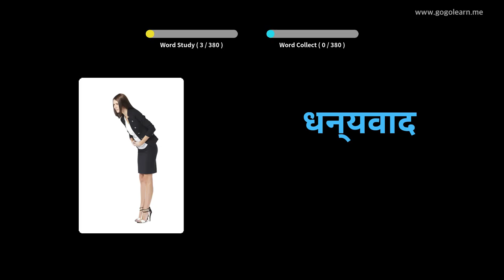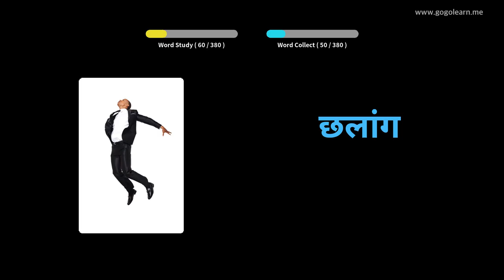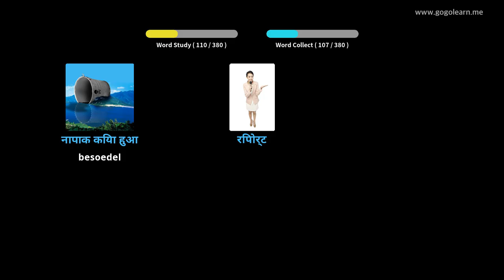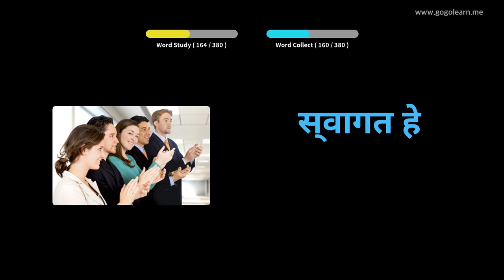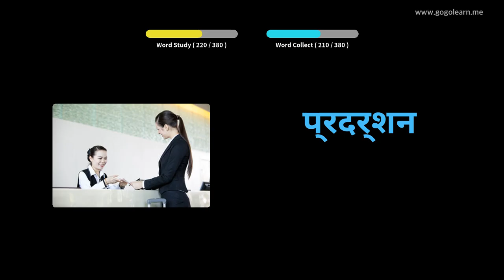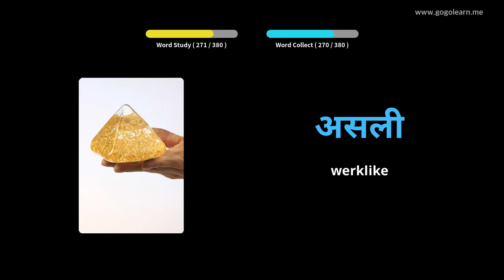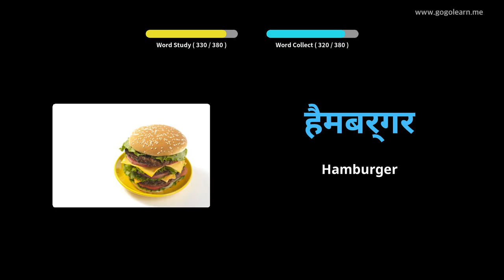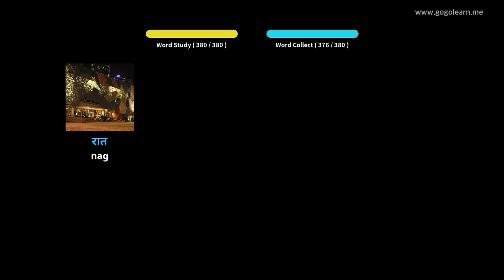Leer Hindi Deur Middel Van Prente |Hindie Woordeskat Sekondêre Skool 1 | Golearn